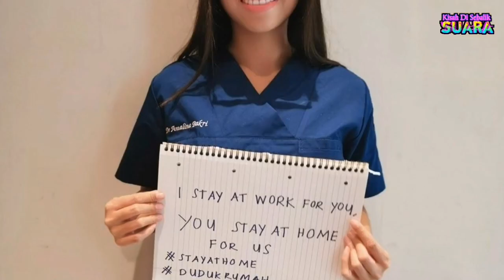Ini Jawapannya! Dr Amalina Tak Setuju Saranan Menteri Kesihatan.